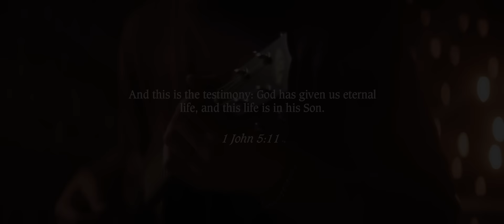My Testimony (Morning & Evening) | Elevation Worship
"My Testimony (Morning & Evening)" from the album, Graves Into Gardens: Morning & Evening, by Elevation Worship

Lyrics:
I saw satan fall like lightning
I saw darkness run for cover
But the miracle that I just can’t get over
My name is registered in heaven

I believe in signs and wonders
I have resurrection power
Still the miracle that I just can’t get over
My praise belongs to You forever

This is my testimony from death to life
Cause grace rewrote my story, I’ll testify
By Jesus Christ the Righteous, I’m justified
This is my testimony

Come together sons and daughters
Bought with blood and washed in water
Sing the praises of the Spirit, Son and Father
Our God will finish what He started

If I’m not dead, You’re not done
Greater things are still to come

Written by Steven Furtick, Chris Brown, Tiffany Hammer, Brandon Lake
CCLI #: 7137792